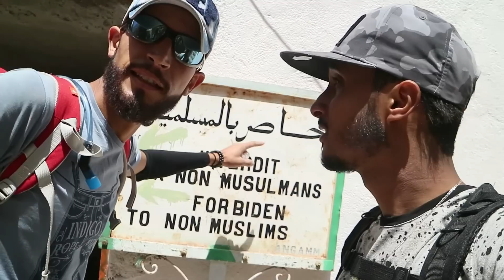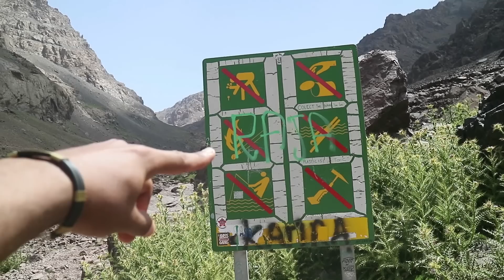دوزت العداب باش نوصل لتوبقال l صعيب بزاف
دوزت العداب باش نوصل لتوبقال l كيفاش وصلت؟